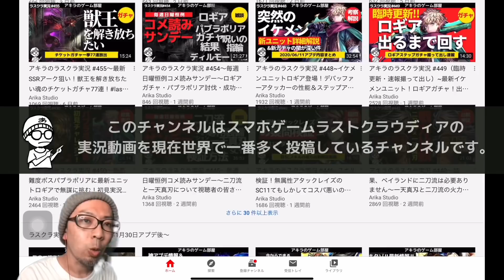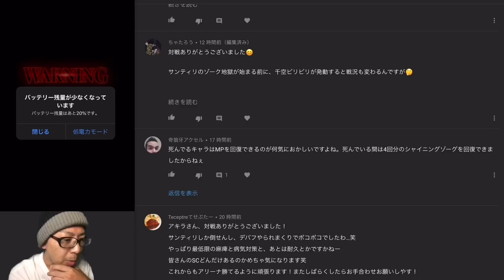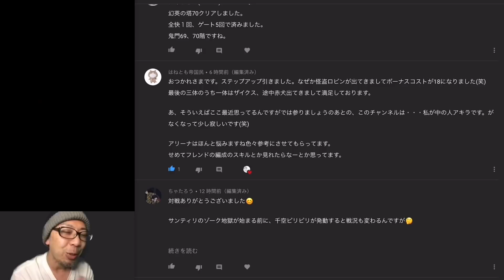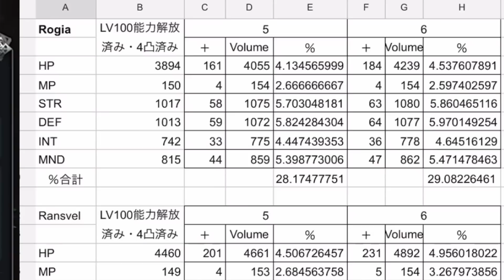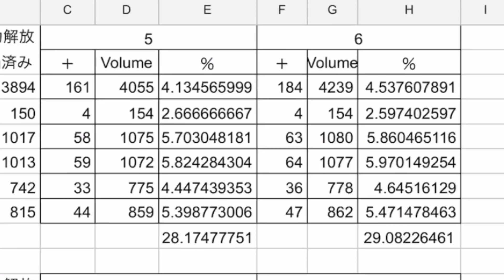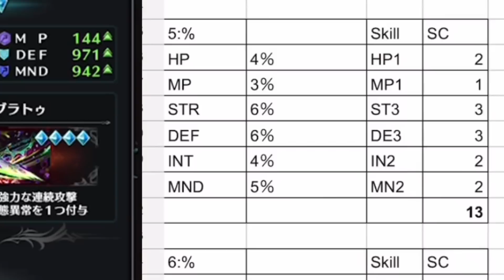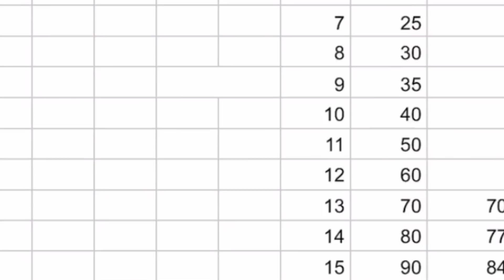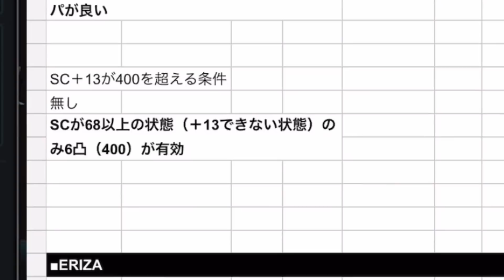アキラのラスクラ実況 #466〜検証！ユニット魂の効果的な使い方〜潜在覚醒とスキルコスト上げ。どっちを優先すべき？最新版の答え